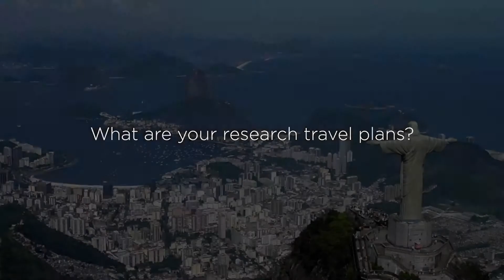Atomic Dreams and Nightmares: The History of Nuclear Science in Argentina and Brazil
Christopher Dunlap, a PhD candidate in the Department of History, won a Fulbright-Hays Fellowship in 2013 which made it possible for him to travel to Argentina and Brazil in January 2014. There he will use archival research and oral histories to investigate how scientists influenced their countries' nuclear policies. Most Latin American countries signed a nuclear nonproliferation agreement in 1967.  Argentina and Brazil did not, even though they never pursued atomic weapons. "Their reasons have always been something of a mystery," Dunlap explains. "My hypothesis is that the scientific community played a major role in the debate."